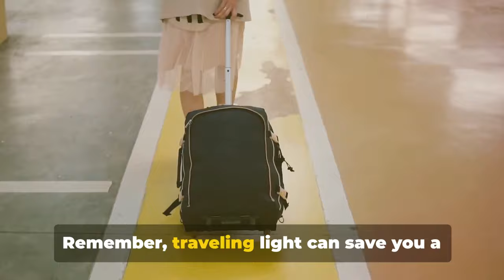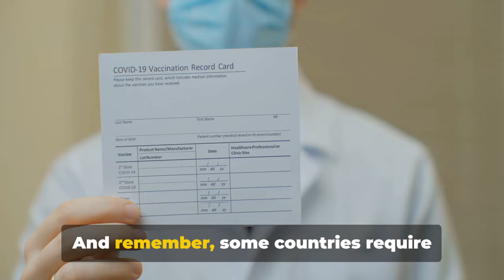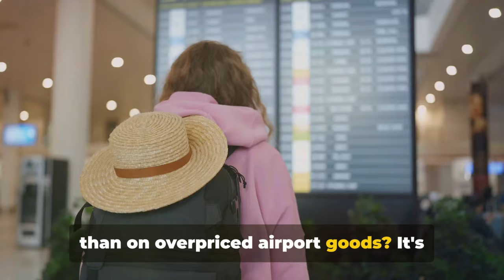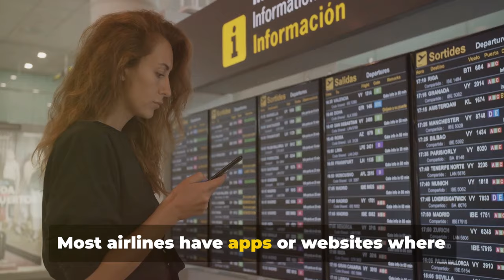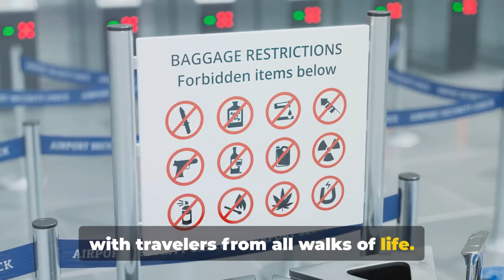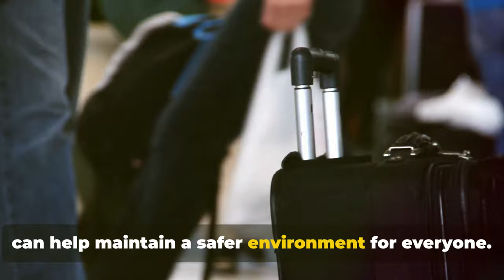Smooth Sailing Tips for Airport Travelers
Smooth Sailing Tips for Airport Travelers" offers a comprehensive guide to navigating the bustling world of airports with ease and confidence. Whether you're a seasoned traveler or embarking on your first journey, this guide provides essential tips and tricks to make your airport experience as seamless as possible.

From packing smart and breezing through security to navigating terminals and finding the best dining options, "Smooth Sailing Tips" covers every aspect of airport travel. Learn how to avoid common pitfalls, stay organized, and make the most of your time at the airport.

With practical advice and insider insights, this guide is your go-to resource for stress-free airport travel. Say goodbye to long lines, missed flights, and travel headaches—get ready for smooth sailing from check-in to takeoff!